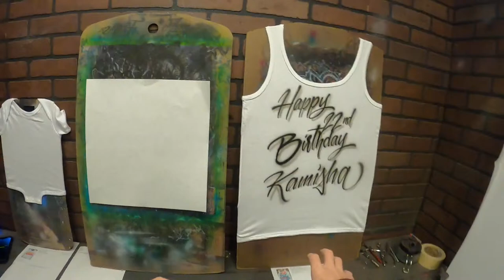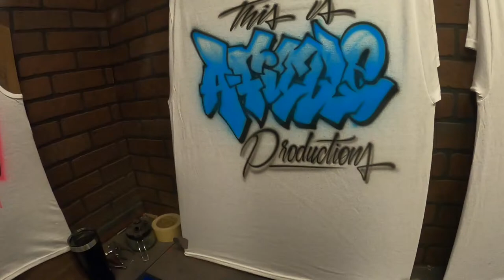Let's Paint! How to Airbrush and Draw Graffiti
It's me, Dale! I'm painting live, chatting, answering questions, and hopefully knocking out the best graffiti art you've ever done did seen. Join in, get comfy, and let's paint.

🎨 Start Airbrushing Now!